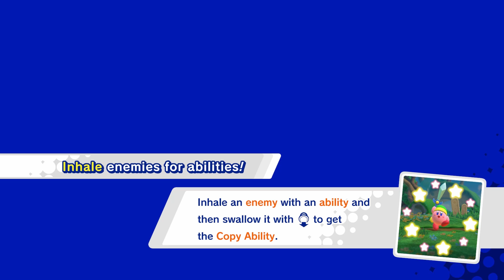Let's Play Kirby Star Allies *Part 3* [Whispy Woods / King Dedede]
Armed and...not so dangerous...